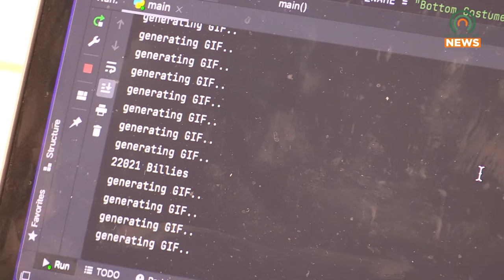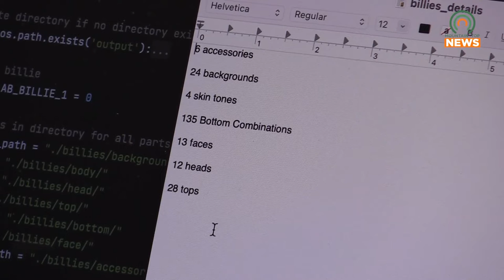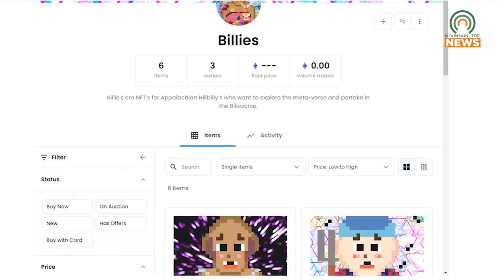Bitsource to Release Billies NFTs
With only days until Pikeville's Hillbilly Days Festival, Bitsource will be kicking off its newest collection of NFTs titled, "Billies," this week.